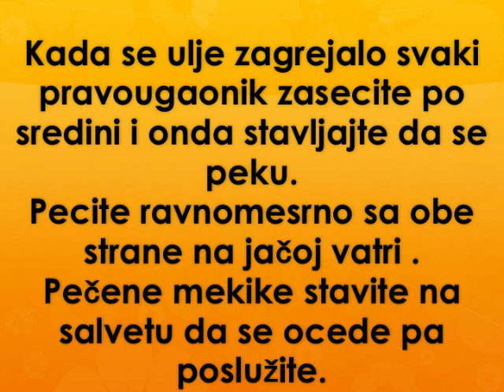Brze mekike Recept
recept za brze mekike